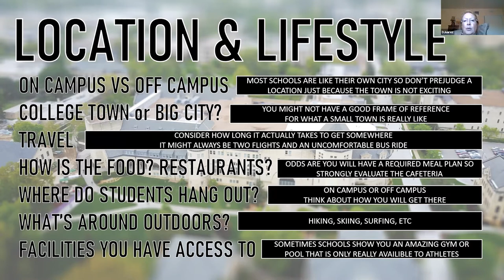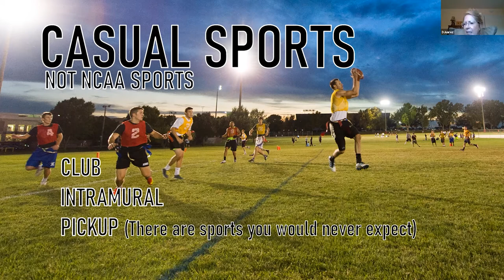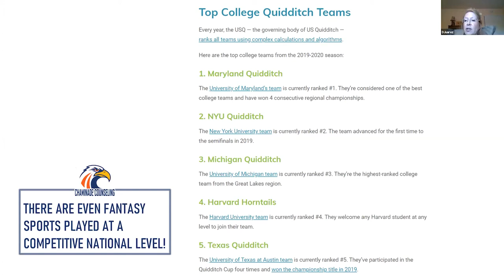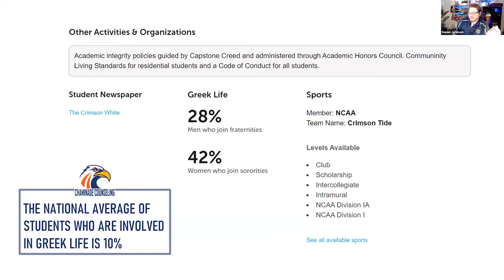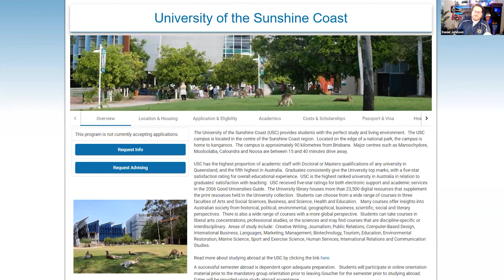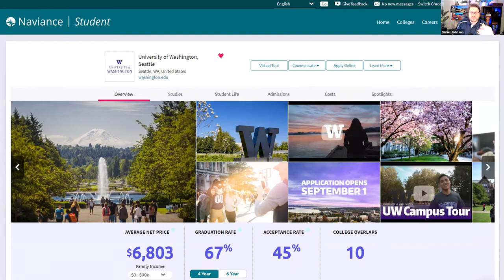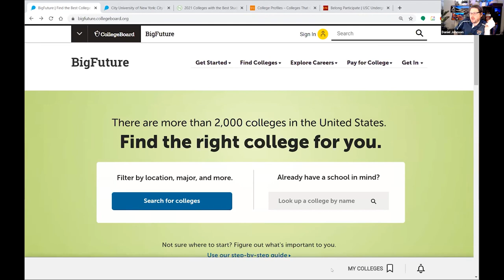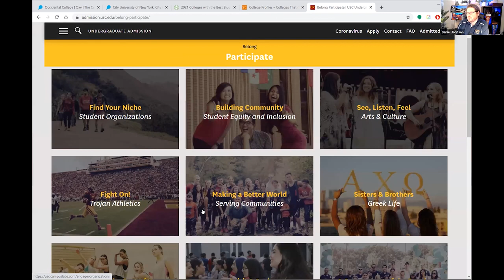Academics Aside Non-Academic Factors in College Choice | College Connection Feb 2021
Join Chaminade Counseling for a conversation about choosing the right school based on non-academic factors. Study Abroad, Greek Life, and Housing all play a role in where a student chooses to apply. Let's get informed together.

By Chaminade Counseling